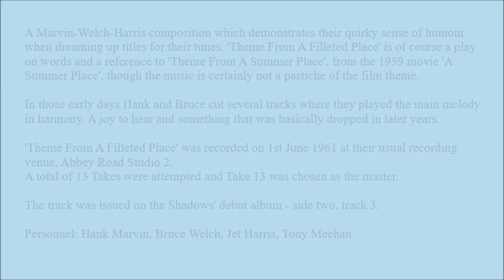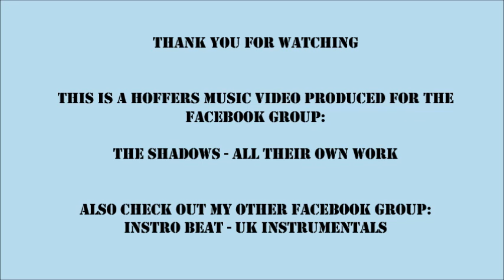The Shadows - Theme From A Filleted Place (1961)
A Hoffers Music Video produced for the Facebook group - THE SHADOWS - ALL THEIR OWN WORK.
A driving little number from the Shadows' first LP, written by Hank Marvin, Bruce Welch and Jet Harris.